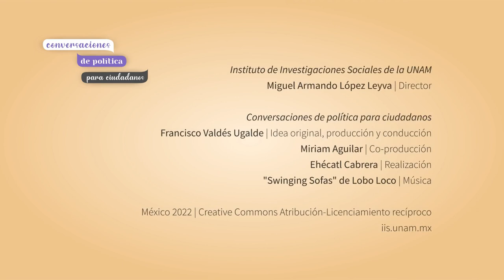Flavia Freidenberg: participación política de las mujeres en América Latina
Conversación con Flavia Freidenberg, investigadora del Instituto de Investigaciones Jurídicas de la Universidad Nacional Autónoma de México, sobre la participación política de las mujeres en América Latina.

Conversaciones de política para ciudadanos.

Idea original, producción y conducción: Francisco Valdés Ugalde
Co-producción: Miriam Aguilar
Realización: Ehécatl Cabrera